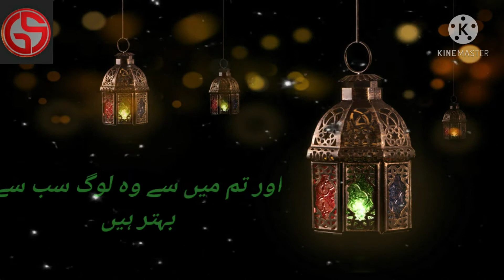kamil momin//achaa ikhlaq//hadeth nabavi s.a.w//umar rashid//greater studio//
THIS IS OUR YOUTUBE CHANNEL
GAIN THE KNOWLEDGE OF ISLAM BY WATCHING OUR VIDEOS
LIKE AND FOLLOW OUR FACEBOOK PAGE GREATER STUDIO